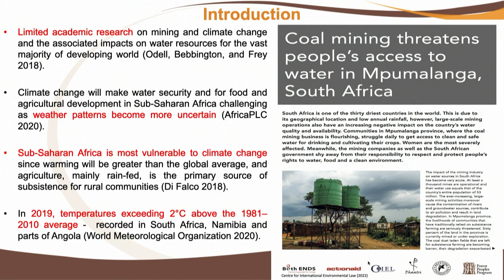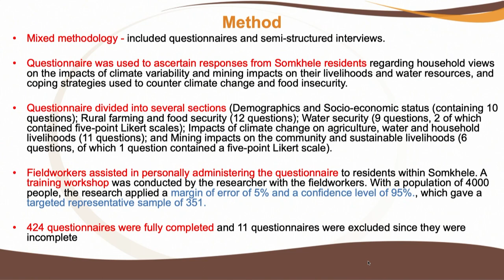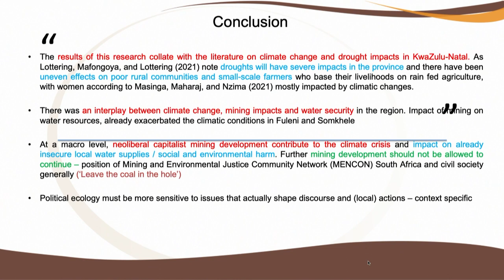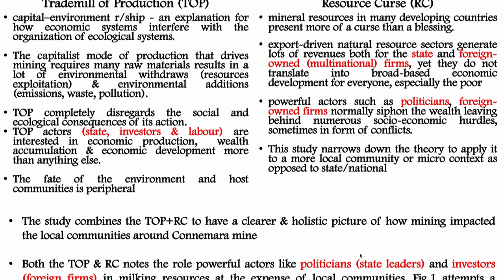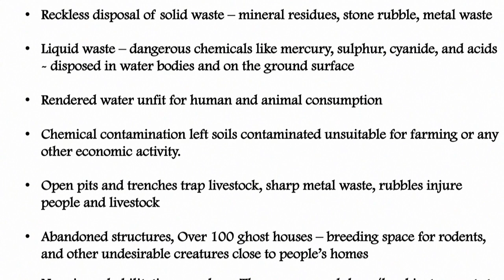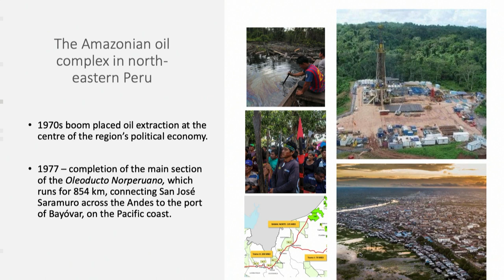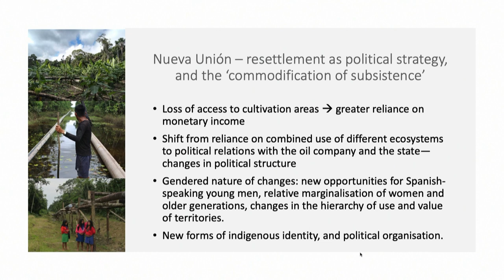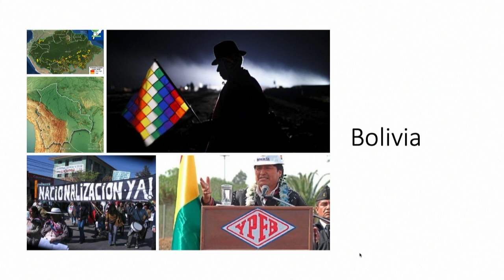POLLEN23: Political Ecologies of Extraction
This session includes four presentations addressing the Political Ecologies of extraction. The session is chaired by Llewellyn Leonard.

- Llewellyn Leonard (UNISA) - Examining a political ecology of civil society actions against mining development and for water and food security: The case of the uMkhanyakude District Municipality in Northern KwaZulu-Natal

Martin Magidi (African Centre For Cities, UCT) - Bankrolling the state - milking the community: Mining and the treadmills of production at Connemara mine in Zimbabwe

Luis Andueza (King's College London) - 'Subjectivity, fossil capitalism, and uneven and combined extraction in indigenous Amazonia'

Jessica Hope (University Of St Andrews) - The Infrastructure of Sustainable Development: roads, extraction & finance in the Amazon